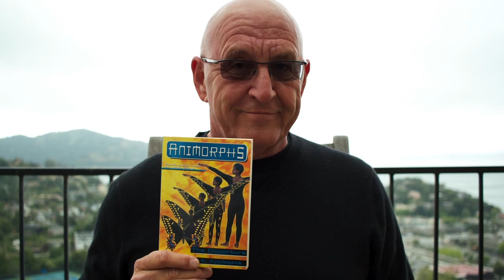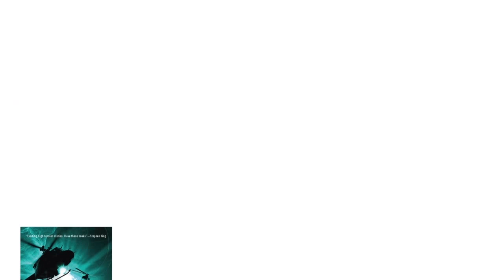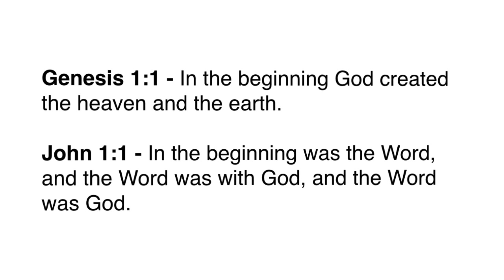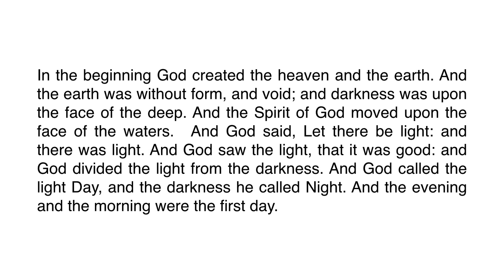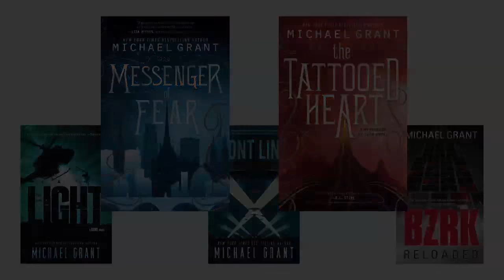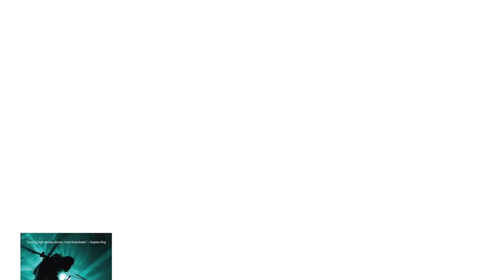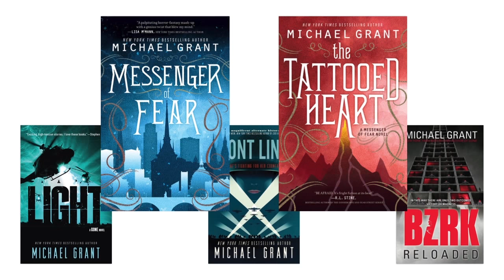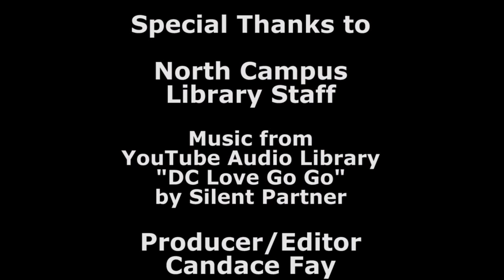Meet The Author - Michael Grant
"Meet the Author" featuring Michael Grant. Hosted on 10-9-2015 by Lyons Township High School's South Campus Library, this session features the author discussing his life and his work.

Produced by Candace Fay for LTTV.